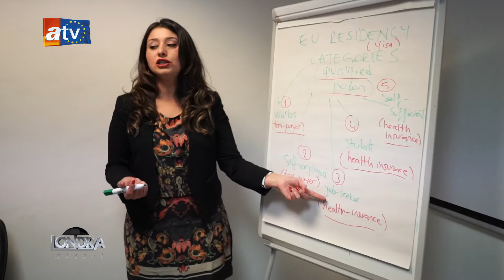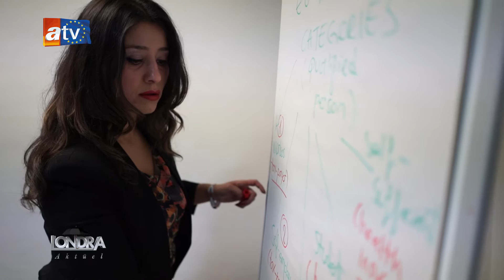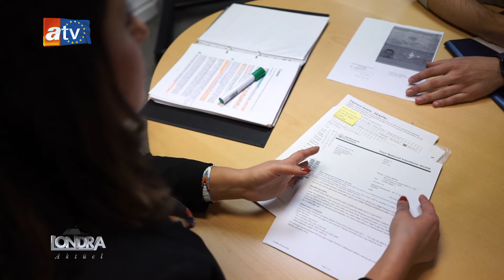Londra Aktüel 2. Bölüm - Immigration Connection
Address: 88-94 Kingsway, London WC2B 6AA LONDON, UK